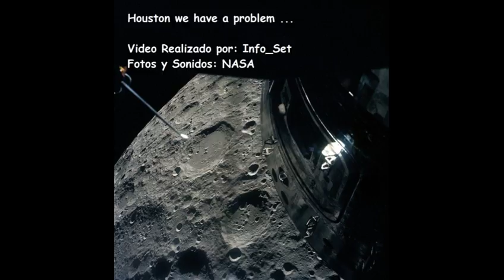Los Mejores Audios de las Misiones Apolo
Los Sonidos que estas escuchando son:

 Apollo 8: Merry Christmas

 Apollo 11: We Have a Lift-Off

 Apollo 11: Eagle Has Landed Extended

 Apollo 11: That's One Small Step for (a) Man

 Apollo 12: Cardiac Sim

 Apollo 12: All Weather Testing

 Apollo 13: Houston we have a problem